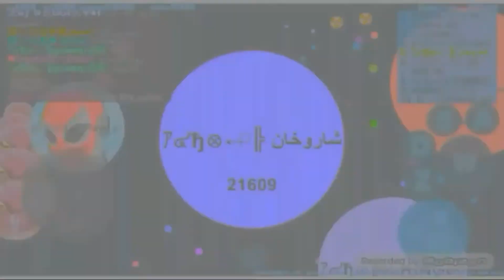PDH ;-; | Montage best clan petr dish! 😵?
ارفع جودة الفيديو عشان تشوفه بوضوح :}
 قيم المقطع بلايكگ واترگ تعليق ❤
 ولا تنسا الأشتراك يا حلو ☺
قيمو المقطع من ١٠ ❤

تبي تلعب باسمي :?

ｱ๔ђ亥⟿ℝᎯỾᎯᏱ案ʳᵉᵏᵗ

【ｱðђ】 案ᚱᎯᎩᗩᏱ案

【ｱðђ】 ᎦℋᎯͲᏐꟻℌᎧⲘ

انسخ وادعسس يا مودير ❤
كم نوصل المقطع لآيك ؟
آذآ عجبك المقطع لآيك ربي يسعدك ترى تفرحنني كثييير !!
وكومنت يسعدنيء ممرهه !

[[ لآتقصرون بآلله !! بـ * لآيك - أشترأك اذا منت مشترك - مفضلةة - شير ]]

لآيك ربي يسسعدكمء وآلله تعبت على آلمققطعء !!

* مَا يَلْفِظُ مِن قَوْلٍ إِلا لَدَيْهِ رَقِيبٌ عَتِيدٌ *

المقطع فيه موسيقى:??
ومتبرئ لكل من يحتفظ بالاغنيه#

الاغاني التي بالفيديو هي ليست ملكيه لي

Songs that video does not belong to me??
علامات :

اقاريو اقوى 50 موقف | AGAR.IO | HD ✔. هكر اقاريو التحديث الجديد
هكر لعبة اقاريو اقاريو تهكرت هكر جديد ~ Hacker agar.io - هاك اقاريو~ /Hack agar.io\ تصير الاول في 10 ثواني فقط
لعب مع المشتركين Agario Hmoo_od X_GAMING _X - جاريو - لعبه Agar.Gr.Sa العربيه -
هكر اقاريو للكمبيوتر (البوت) سهل جدا / agar.io hack - هكر بوتات اقاريو - كلان a7x - كلان pv -
هاك لعبة agar.io هاك جديد
هاك agar.io بدون سيديا
شرح تهكير لعبة agar.io
شرح تهكير لعبة اقاريو
شرح تهكير لعبة اجار
شرح اختراق لعبة agar.io
تهكير سيرفر agar.io
مود لعبة agar.io
سيرفرات agar.io
شرح عمل سيرفر agar.io
سيرفرات agar.io
عمل سيرفر agar.io
شرح اللعب مع اصدقائك في لعبة agar.io
قلتش اقاريو
لعبة agar.io على الاندرويد
لعبة agar.io على الكمبيوتر
شرح تحميل لعبة agar.io على الكمبيوتر
قلتش لعبة اقاريو
هاك اقاريو
هاك اجار
هكر اقاريو
تحميل لعبة agar.io
تحميل لعبة agar
هاك اندرويد agar.io
Hack Agar.io
Hack agar
Hacker agar.io
Hacker agar
Mod Agar.io
Mod Agar
Mod Agar.io
اقاريو#
اجاريو#
دعس#
تهكير اقاريو#
قلتش اجاريو#
بدون روت اجاريو#
Jumbomobailedegeiq#
Arecd go DEGEIQ#
TYT CLAN#
DG-GAMING#
WUN WUN#
اجاريو سيرفر دعس بدون سيديا#
اكاريو قلتش#
اكاريو hack#
AgarDEGEIQ SEVER FUCK#
TUNKS1000SUB#
DEGEGAMER -GAMING#
اجاريو عربية#
سيرفر خاص#
يماجس قلتش#
زد هكر#
مدمن قيمز#
مستراجار#
لاست مود#
فراس قيمر#
مينكرافت#
العب مع اخوك اجاريو اقاريو#
Memoksa#
Ksa4agar. Io#
تيم عرب#
لاق اجاريو#
حل مشكلة لاق في اقاريو جوال#
ايستيوب#
اكاريو#
يوسف هكر#
يوسف يماجس قلتش دعس#
كلان العرب#
كلان [P]#
كلان a7x#
لاق#
لاق lag#
X gaming x#
Hamo_od#
سكور 100#
سكور قلتش#
Heroclan#
زد هكر#
مدمن قيمز#
كلان [z. 7]#
كلان [ż]#
دعس خورافي#
اقاريو ميجا#
بوت اجاريو اقاريو#
Jumbo#
Alsheap#
Anglies#
كلان دعس سكور
clan a7x
Pf#

يماجس قلتش#
دي جي انتحار#
قيف اواي#
لاق اجاريو#
للكومبيوتر حاسبة لاق خورافي#
مدمن قيمز#
زد هكر#
Mr agar#
Zd haker#
Zezozz gamer#
Mincraft#
كلاش مهكرة#
لقطات فاشلة#
حرب المحترفين#
مينكرافت#
كوينز#
اجاريو#
اقاريو#
دعس#
Tyt كلان#.
agar.io skins,